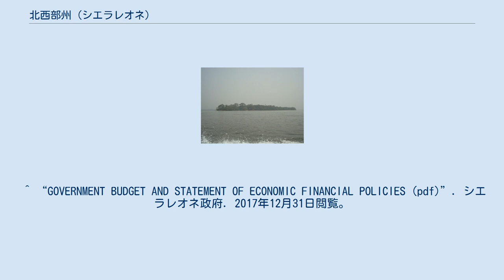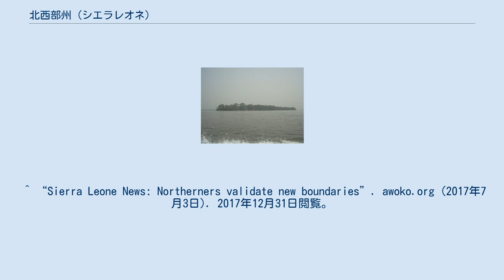北西部州 (シエラレオネ)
北西部州（英語: North Western Province）または北西州（North West Province）はシエラレオネの州のひとつ。
州都はポート・ロコ。
人口は約116万人（2017年選挙区人口）。
 2017年の地方自治体法の改正によって成立した。
分離元は北部州で、3地区、34首長区が所属している。
 ^ “Constituencies_Description_BD2017 (pdf)”. 2017年12月31日閲覧。
 ^ “GOVERNMENT BUDGET AND STATEMENT OF ECONOMIC FINANCIAL POLICIES (pdf)”. シエラレオネ政府. 2017年12月31日閲覧。
 ^ “Sierra Leone unveils new geographical map”. africareview.com (2017年8月1日). 2017年12月31日閲覧。
 ^ “Sierra Leone News: Northerners validate new boundaries”. awoko.org (2017年7月3日). 2017年12月31日閲覧。